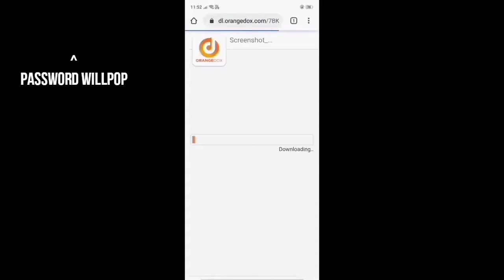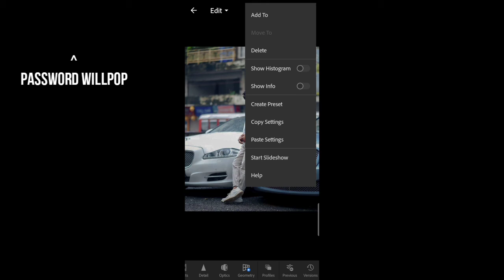Its_sajid_shaikh photo editing tutorial / Lightroom mobile editing / Sajid Shaikh photo editing Mew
New lightroom presets for free...
NC.more